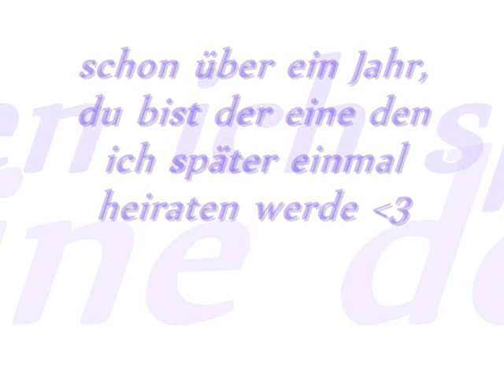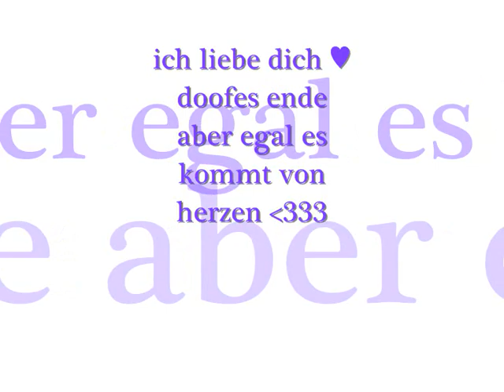marvin, ich liebe dich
schatz du bist alles für mich ♥